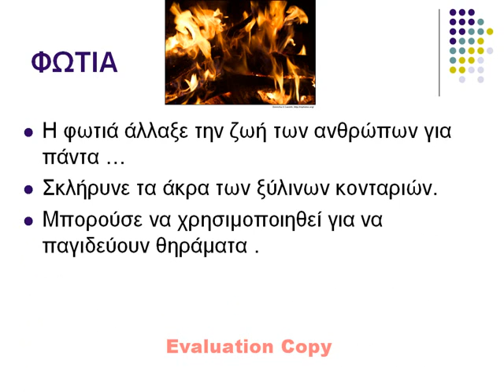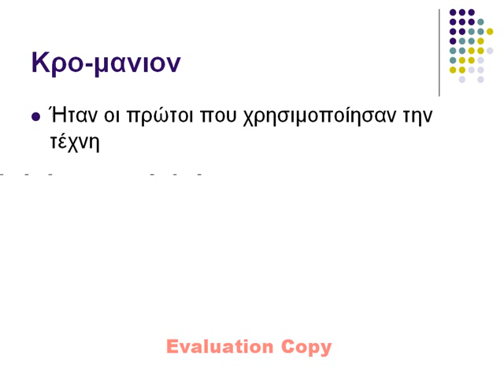Η εξέλιξη του ανθρώπινου είδους-Αλεξάνδρα Κατεβαίνη